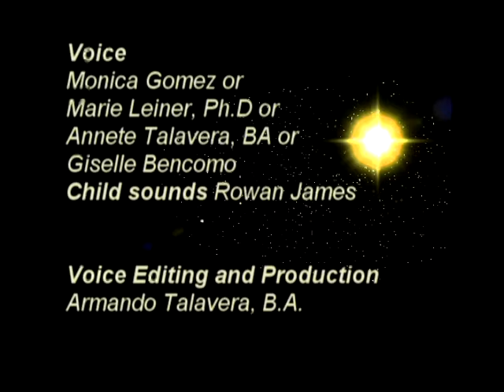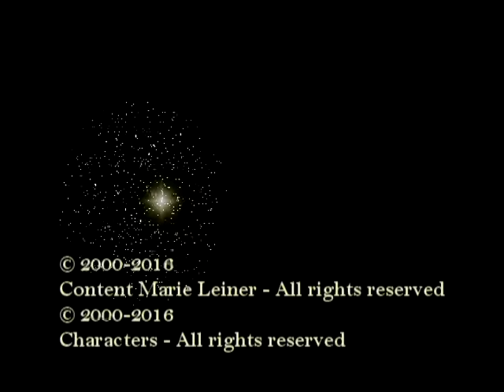Lena's Story about her parents' divorce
This is an educational vignette for children and their teachers/parents to help children to control themselves